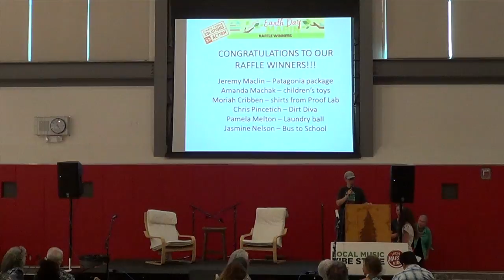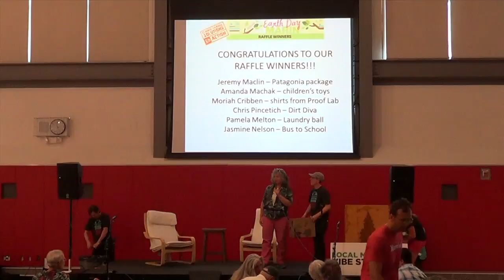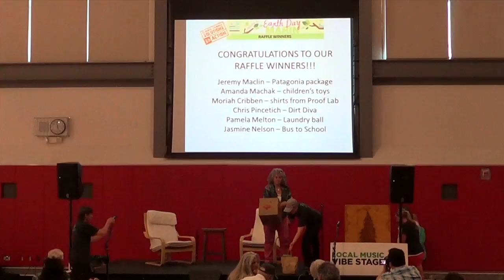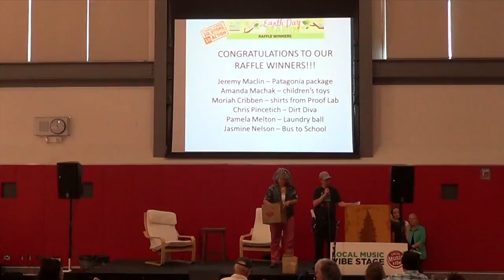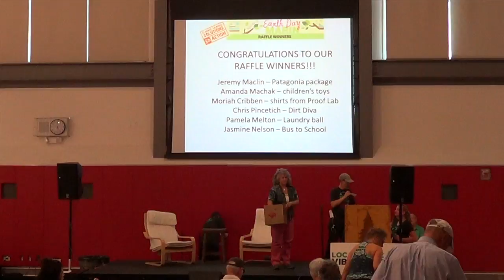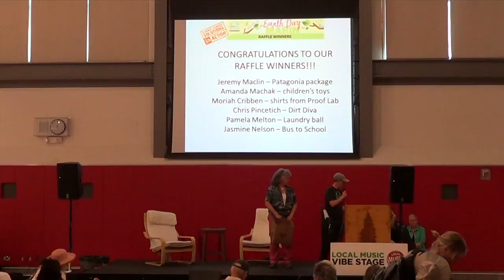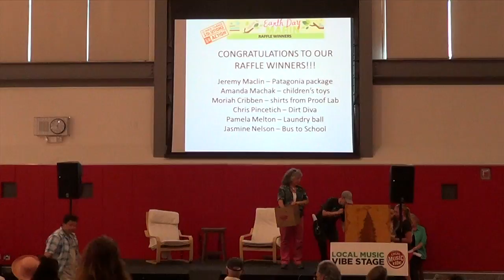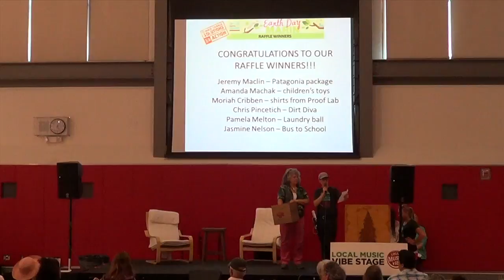26 Final Raffle